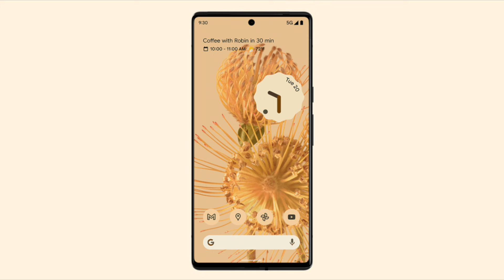Sparmagtalk #71: Google Pixel 6, Xiaomi Mi Mix 4, Huawei P50 & iPhone-Event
Das Sommerloch scheint dieses Jahr auszubleiben: Im neuesten Sparmagtalk unterhalten sich Carsten und Franz u.a. über das Huawei P50, das Google Pixel 6 und das Xiaomi Mi Mix 4